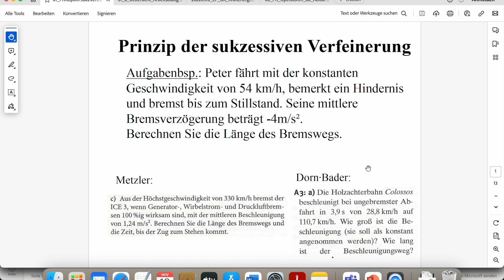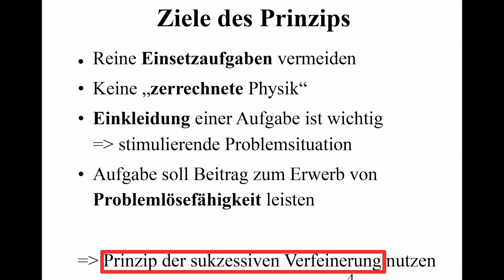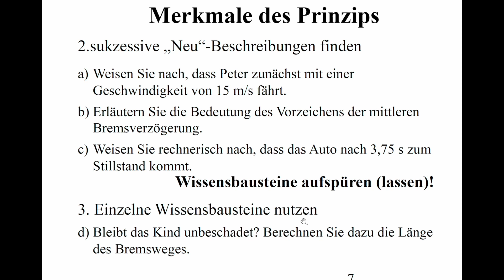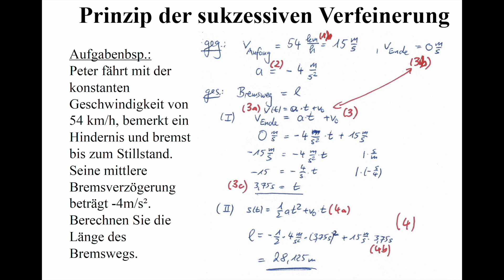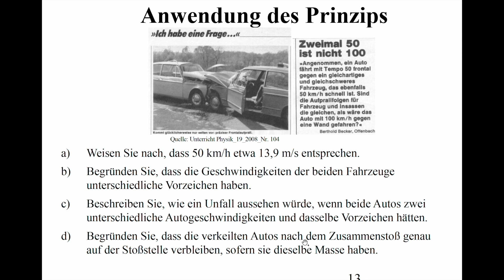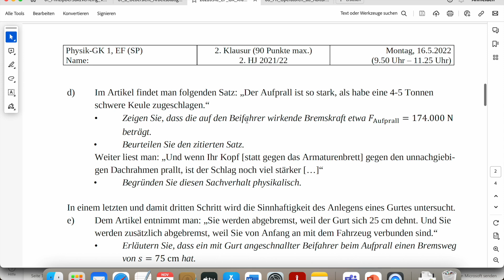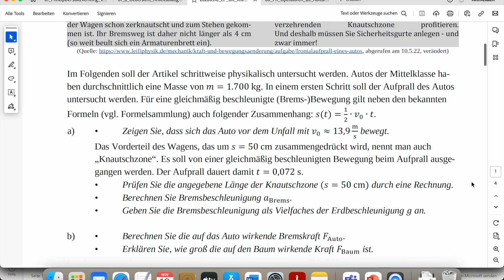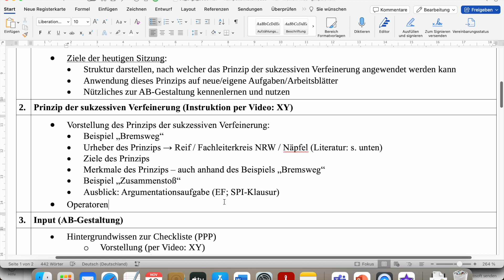Prinzip der sukzessiven Verfeinerung: Aufgabengestaltung in Klausuren, und Arbeitsblättern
Das Video richtet sich an meine Referendare, die das Prinzip der sukzessiven Verfeinerung zur Gestaltung von Aufgaben in Klausuren, bei Übungsmöglichkeiten und für Arbeitsblätter nutzen können.

Das Prinzip wird an zwei konkreten Beispielen vorgestellt und auch auf eine Argumentationtsaufgabe übertragen.